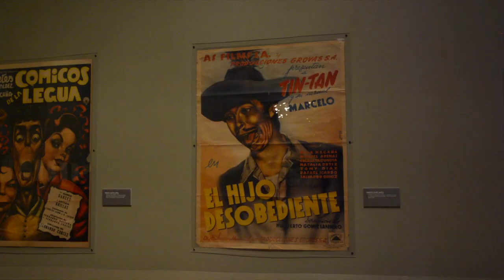Bici en Vacaciones 2018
En esta edicion visitamos el museo de bellas artes , museo nacional de la estampa y museo nacional de la revolución